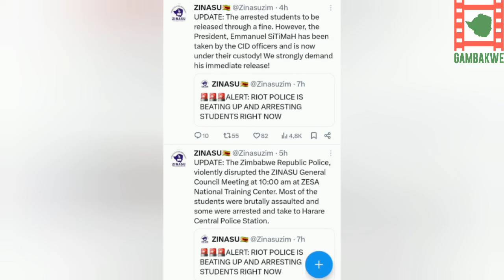ZINASU President Held In Custody By CIDs.